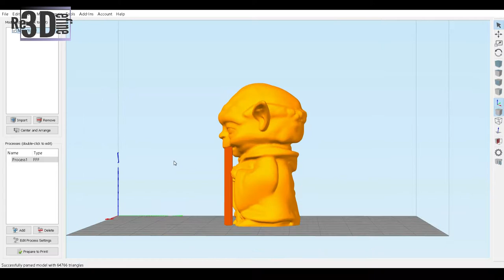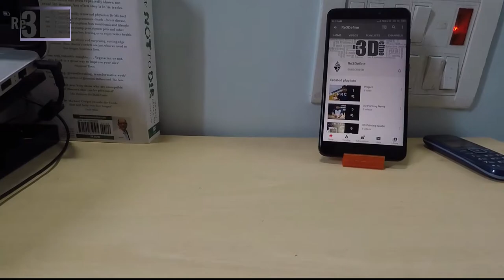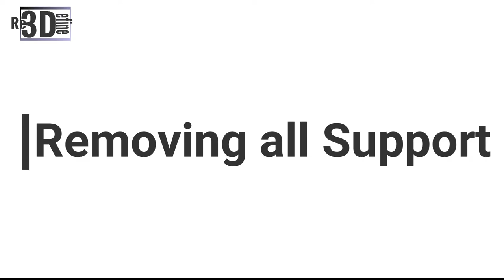CUTE BABY YODA (STAR WARS) || 3D PRINTED ACTION FIGURE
Or